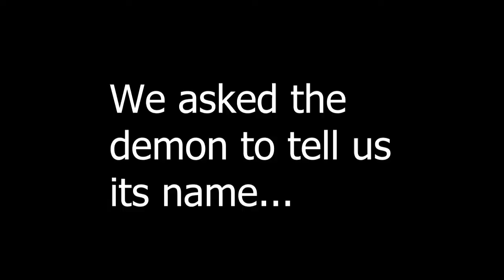Take Me To Church - A Grace On The Case Short Film